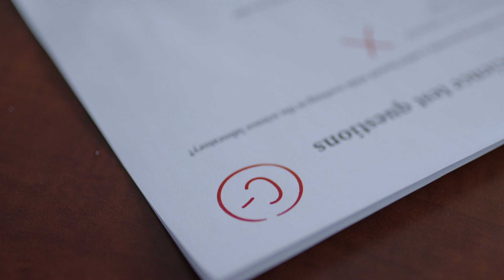Niños sanos. Futuros saludables.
Valley Children's y Fresno State han lanzado Healthy Kids. Healthy Futures., una iniciativa de salud comunitaria enfocada en la salud mental y el bienestar físico de niños y adultos jóvenes en el Valle Central. Mayo es el Mes de Concientización sobre la Salud Mental.

Los niños sanos. Futuros saludables. El sitio web está equipado con recursos para ayudar a los padres a iniciar y continuar conversaciones con niños y adolescentes sobre la salud mental.